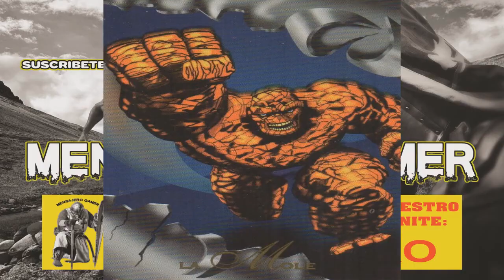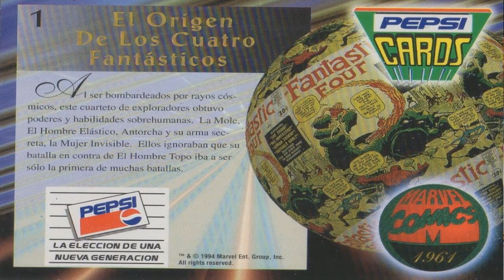PEPSI CARD #1 LA MOLE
TE PIDO PORFAVOR PUEDAS APOYARNOS SUSCRIBIENDOTE A NUESTRO CANAL DE YOUTUBE Y ACTIVANDO LA CAMPANITA, GRACIAS TOTALES ... Y ESPERO NOS APOYES COMPRANDO EN EPIC GAMES CON NUESTRO CODIGO DE CREADOR : MENSAJERO